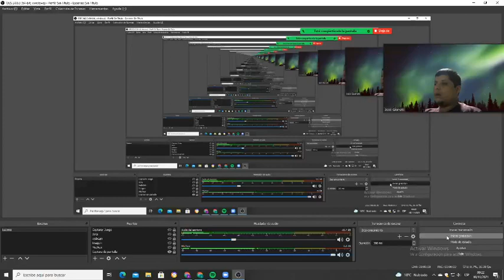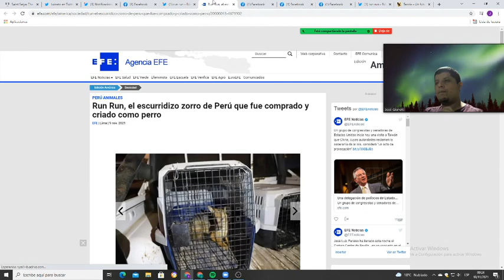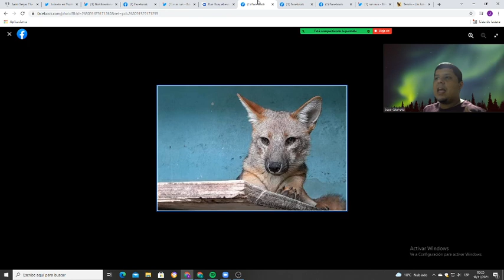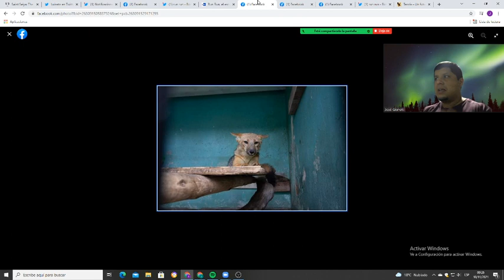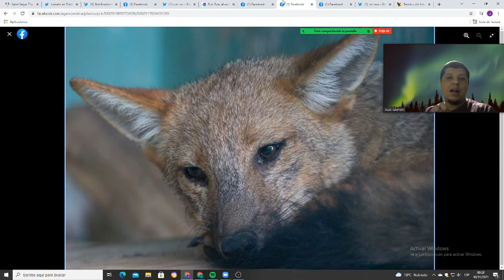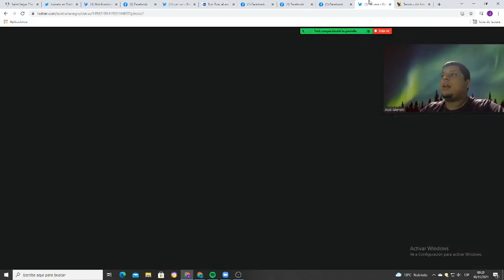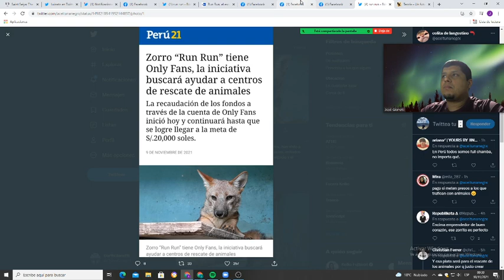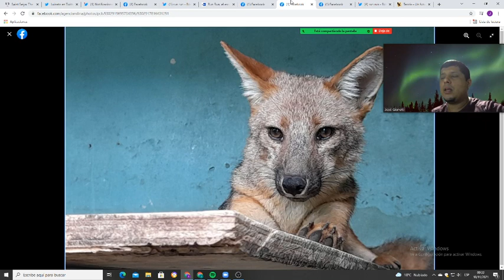El zorro Run Run llegó al Parque de las Leyendas. No al tráfico ilícito de animales!!